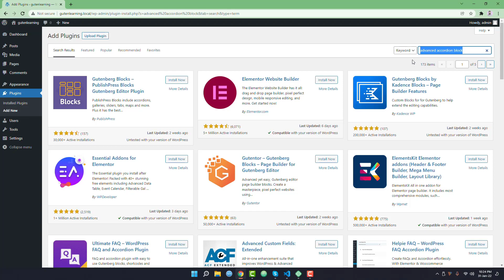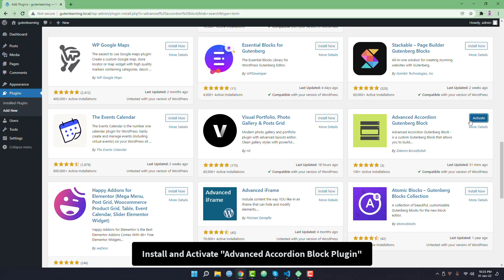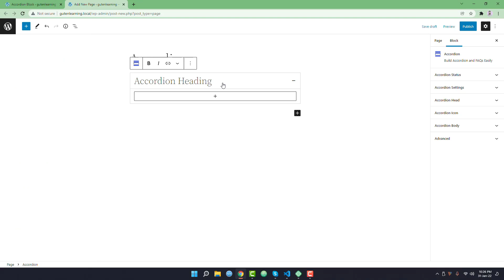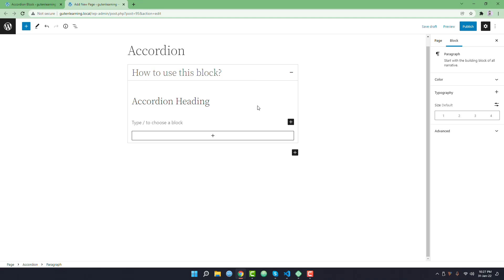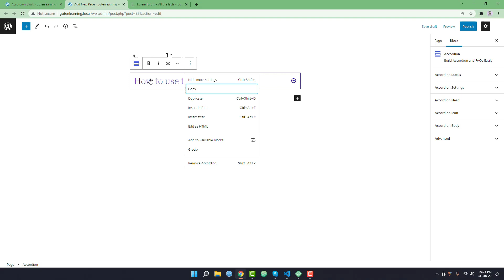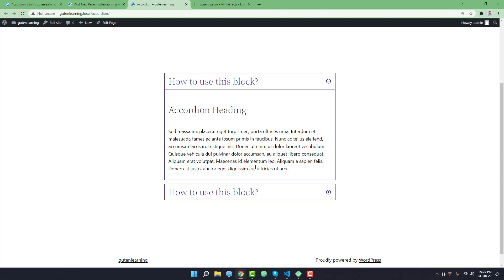How to Create a FAQs Section in Gutenberg Editor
How to create a FAQs section in Gutenberg editor easily. Enjoy this video to create your own FAQ section easily in Gutenberg Editor.

In this video, I have used the following plugin to create the FAQs section-

❓ NEED to redesign your website with Gutenberg Editor ???
❓ or Custom Block Development ???

Hire Me on Fiverr or UpWork:-